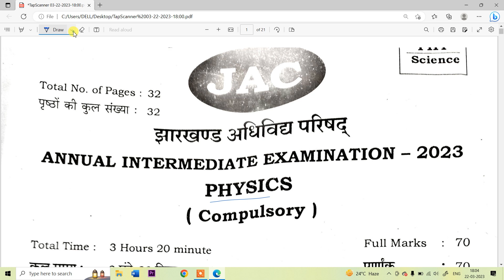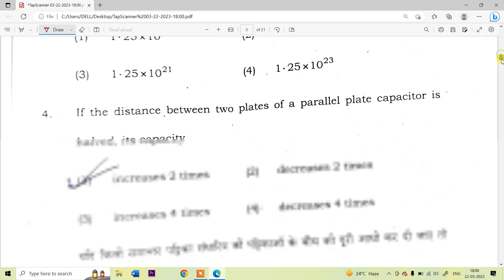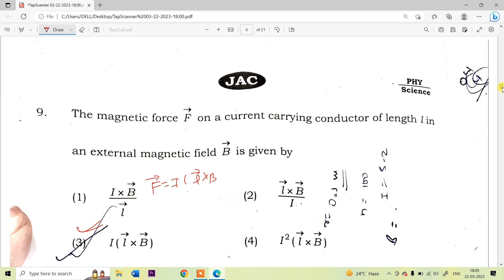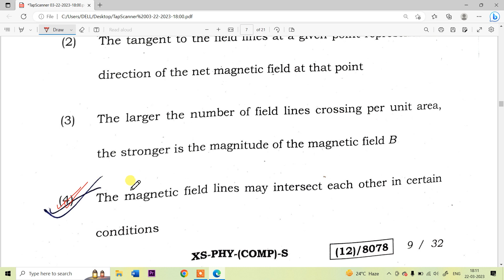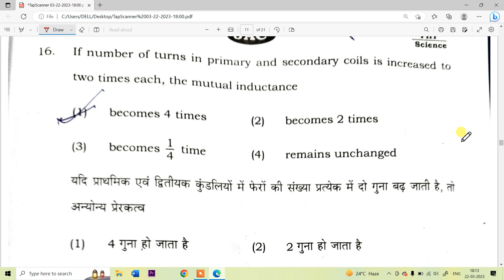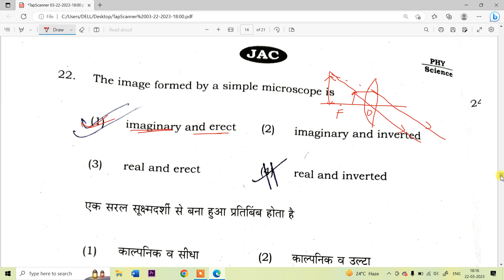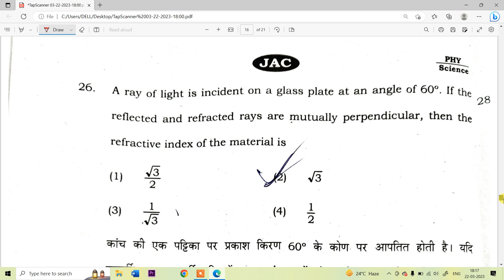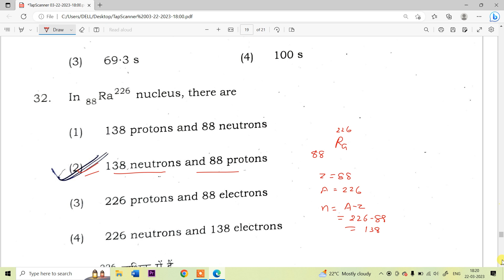answer key of physics class 12 th 2023 jac board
answer key of physics class 12 th 2023 jac board || physics answer key of class 12 th 2023 answer key of physics science class 12 th 2023 jac board
JAC Board Class 12  Answer Key of  physics science 2023 |

Hello Student,
|| JAC Board Class 12  computer science Answer Key 2023 ||   computer science answer key term 1 answer key || Class 12 answer key

# physics-answer class12_answer_key_2023
 # physics-answer_key
answer_key_jac_board 2023
Class_12 physics_Answer_key